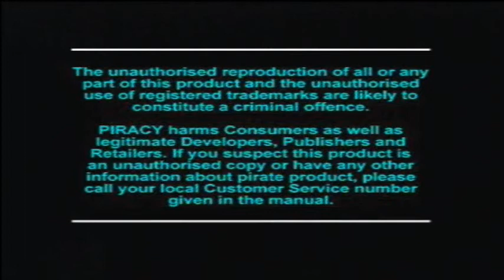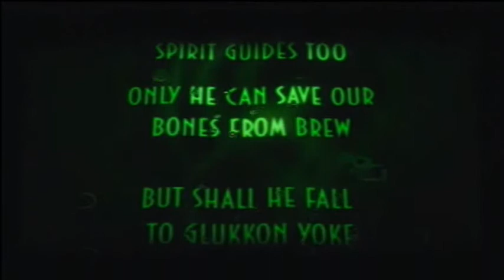Lets Play Abes Exoddus Coop (PSX) Part 1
Dan and Key play Abes exoddus. We have Never completed this game and this is our first coop lets play :D